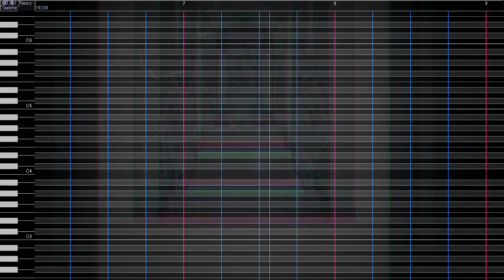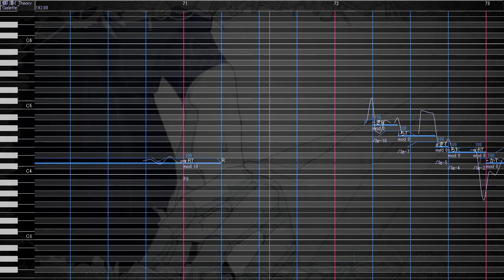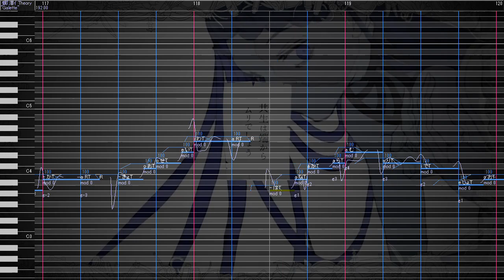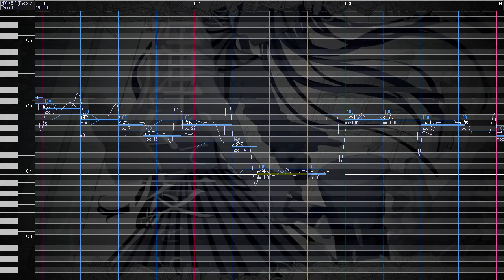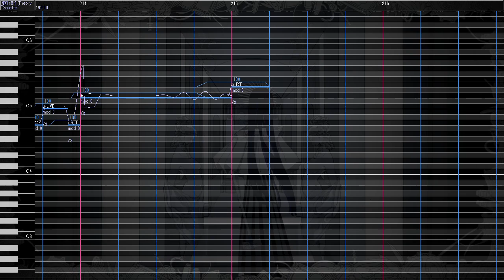【夢色 Theory Galette】ギラギラ／Gira Gira【UTAUカバー】+MIDI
This is my entry for the Vocalsynth Tuning Contest. I had a breakdown doing this cause Ado song... I have to perfect my tuning for Ado... In hindsight, it was fun tho.

EDIT: I won second place for the contest! I get a prize yes.
Tools used
wavtool4vcv
ResamplerOverWriter, with the resamplers doppeltler (default), tn_fnds (/1), and f2resamp (/3)
Vocals - 夢色 Theory Galette (Yumeiro Theory Galette) - Kuro Cure
Tune+Mix+UST - Yours trulyyyy
Original - Ado, Teniwoha